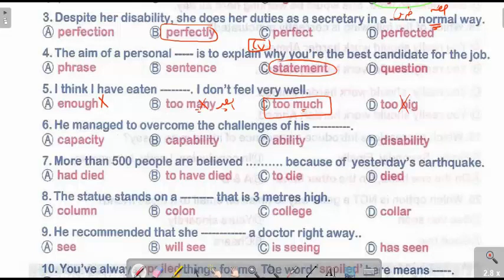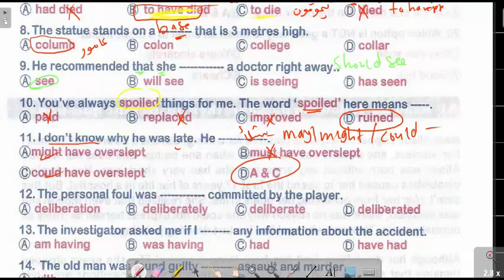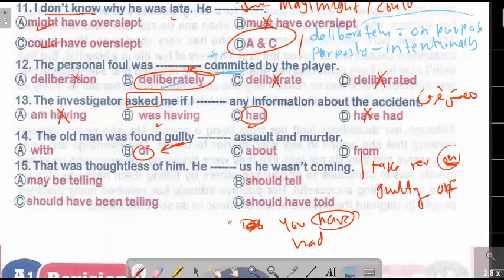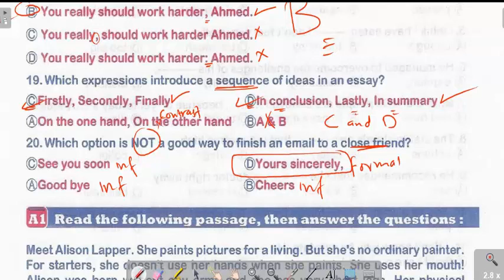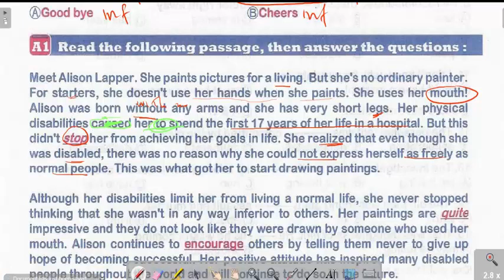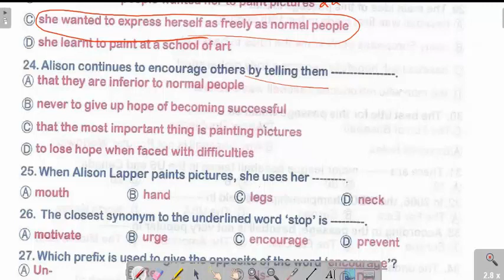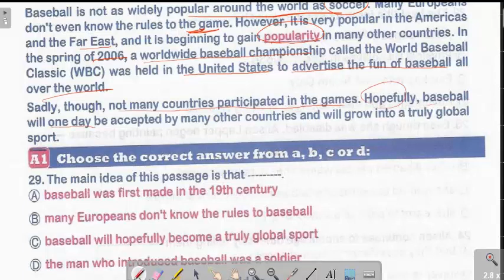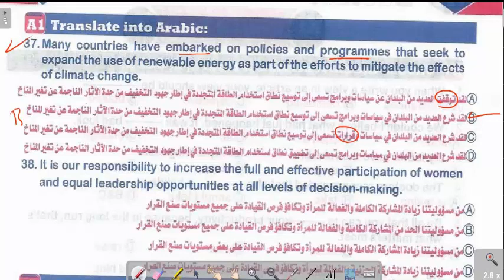الامتحان الثامن|علي الوحدة من 7 ل 12| A1 Treasure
لو حابب تشتغل معانا ف المحتوي الخاص تواصل معنا واتس علي رقم 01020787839
واعرف كل التفاصيل